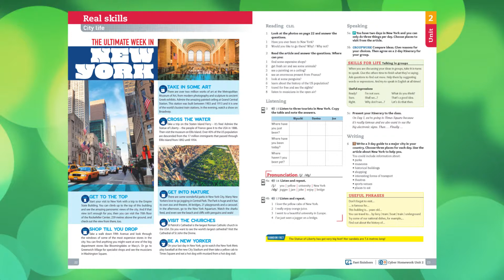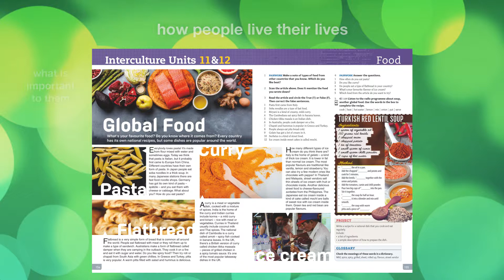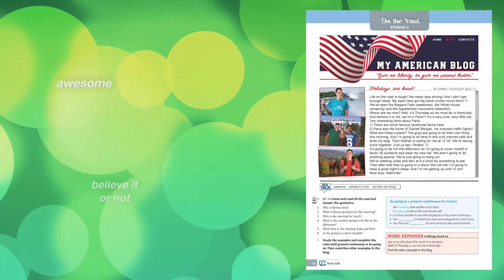For Real Plus 5 - Real World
Based on the successful For Real series, revised and updated, For Real Plus is the new course to equip your students for the 21st Century.